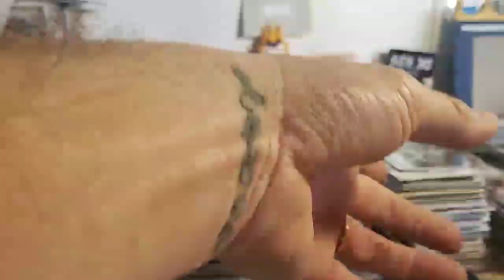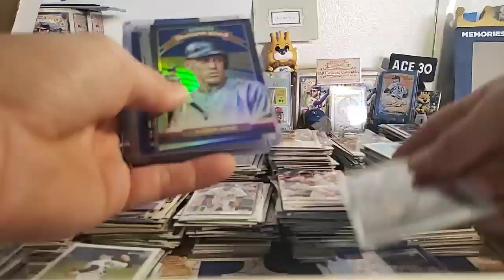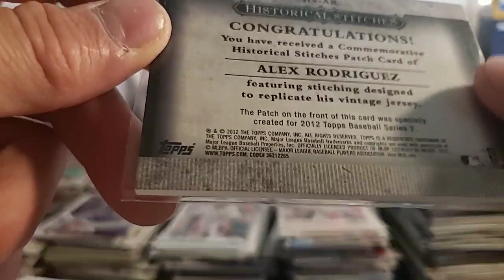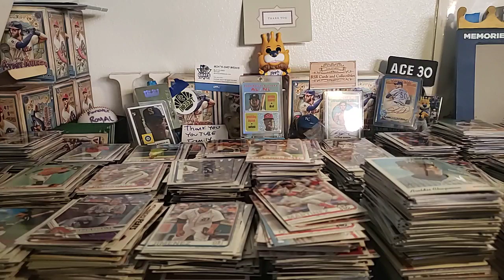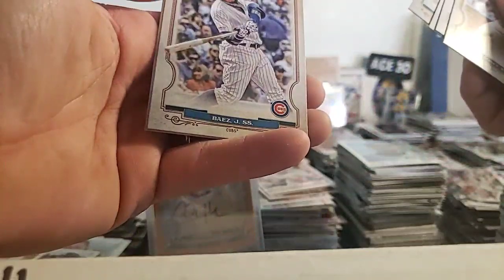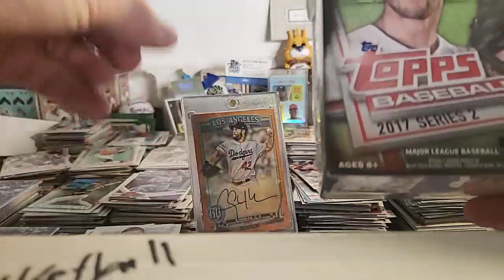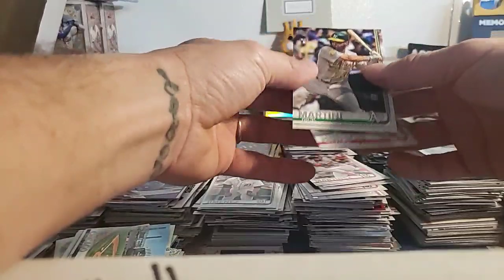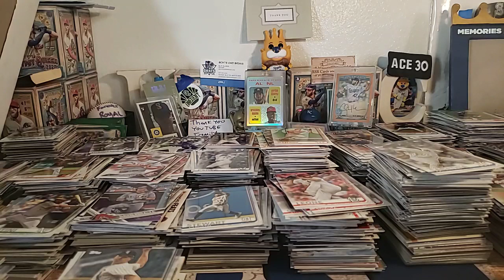Sorting thru 10k baseball cards, team lots